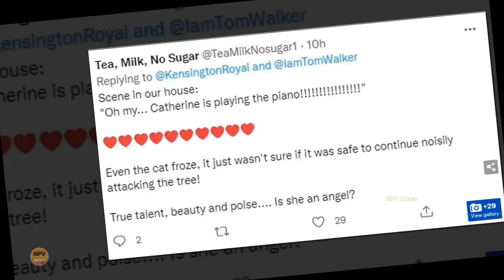Kate Middleton Stole The Show As She Gives First Public Piano Performance In Carol Concert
Kate Middleton Stole The Show As She Gives First Public Piano Performance In Carol Concert/ NPV News